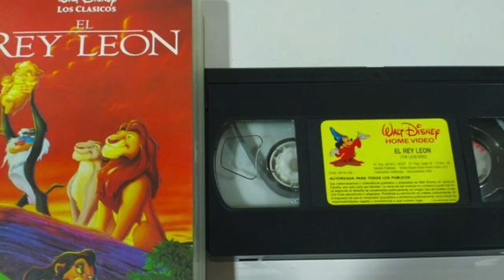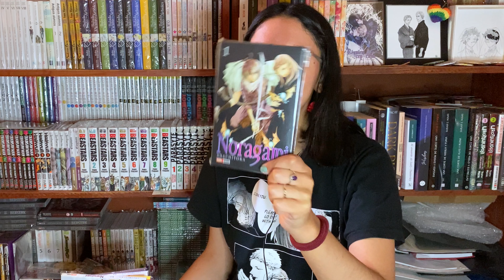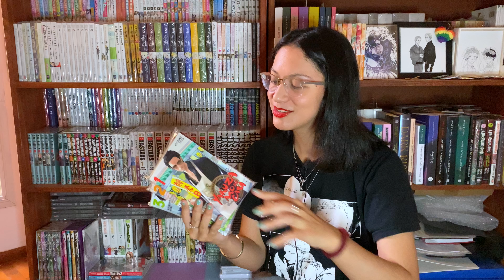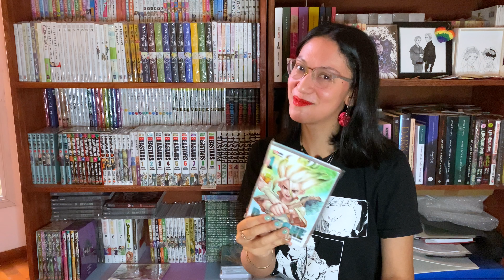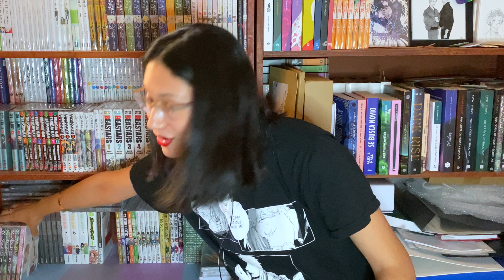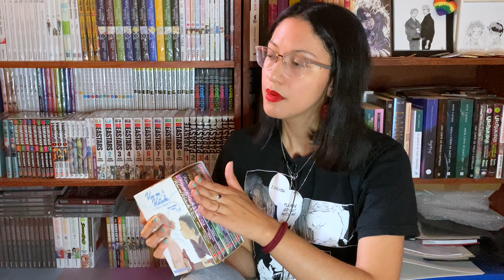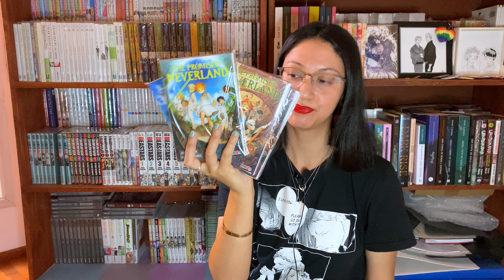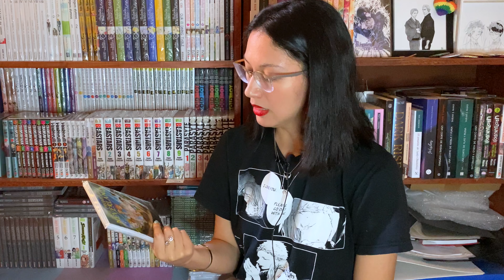Te reseño las historias que se van de mi colección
Hay momentos en donde hay que hacer limpieza de colecciones y este es un video para eso. Les hago reseña de las historias que decidí quitar de la biblioteca, ya sea por espacio o por plata o por falta de interés.

📌 ÍNDICE:
00:00 Intro
00:34 ¿Por qué coleccionar?
04:05 Chau 1
07:02 Chau 2
09:05 Chau 3
10:07 Chau 4
10:44 Chau 5
11:01 Chau 6
12:11 Chau 7
15:17 Chau 8
17:32 ¿Dónde se pueden conseguir?
18:15 Outro

. ESPECIALES

. PARTICIPACIÓN EN OTROS CANALES

. PREGUNTAS FRECUENTES

Nací y me crié en Santiago de Chile. El 2016, siguiendo a un cordobés, me vine a vivir definitivamente a Córdoba, Argentina.

📌 ¿Qué estudiaste?
Me gradué de la licenciatura en sociología y tengo el título de socióloga. Posteriormente hice dos años de medicina en la UNC antes de continuar estudios en la facultad de psicología, donde actualmente soy alumna.

Enseño biología humana a jóvenes en un preuniversitario. Me apasiona explicarles a todos cómo funciona el cuerpo humano, desde las biomoléculas hasta los sistemas ❤️

📌 ¿Con qué editas tus videos?
Con Final Cut Pro y Keynote.

📌 ¿Con qué haces las miniaturas?
Con la aplicación para celular Bazaart.

🚫 Leo todos los comentarios y disfruto respondiendo preguntas que puedo responder, por eso mismo y por salud mental, NO responderé comentarios donde se pregunten cosas cuya respuesta ya esté en el video, en la caja de descripción, en los comentarios de otros usuarios o por una búsqueda sencilla en internet.